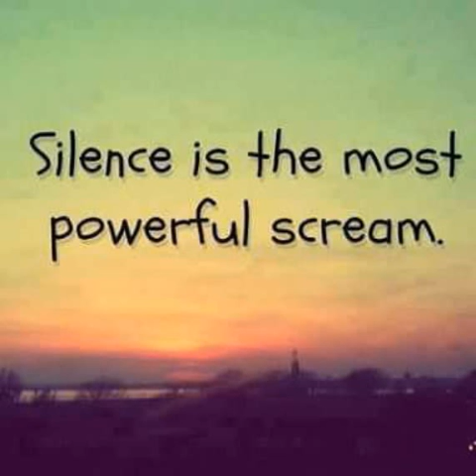1569p3230/1, YATINDRAGOVIL,LY, वेरोनिका सिंह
दिल. ठहर जा जरा फिर उसी राह पर चल रहा है तू